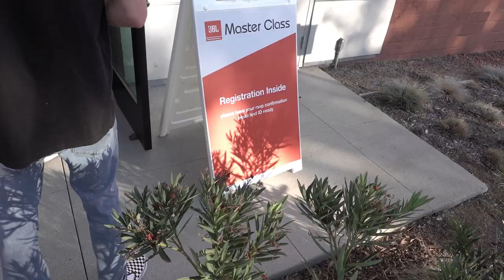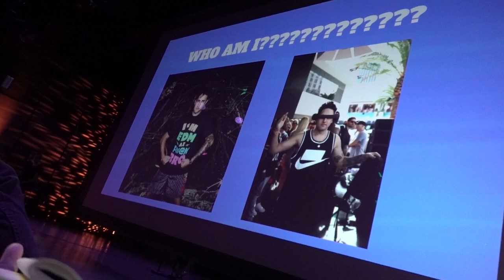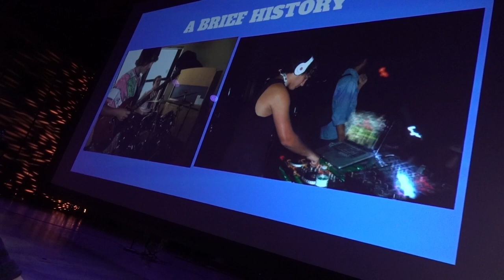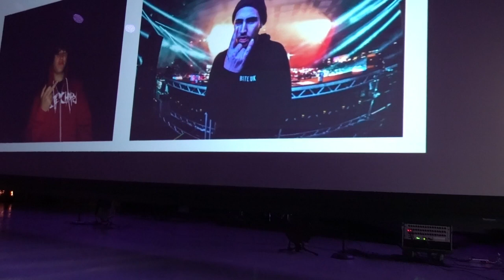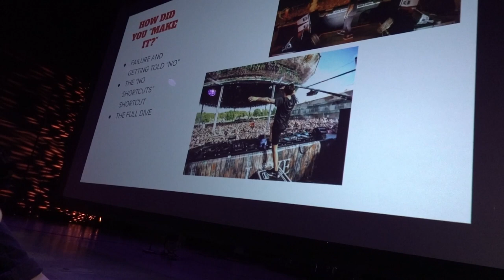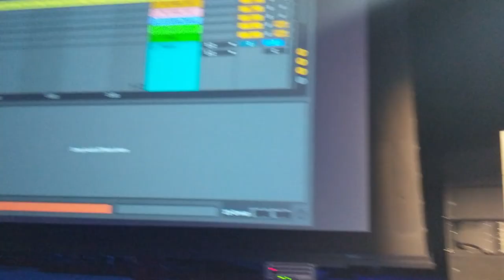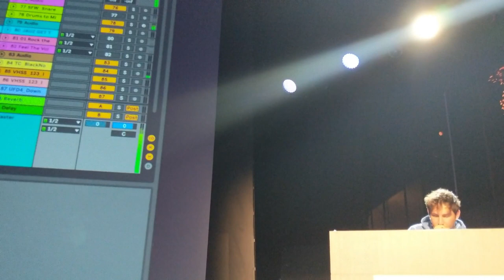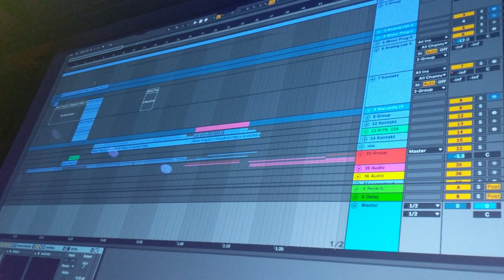JAUZ Masterclass Vlog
Filmed at Harman Expirience Center in Northridge, CA.